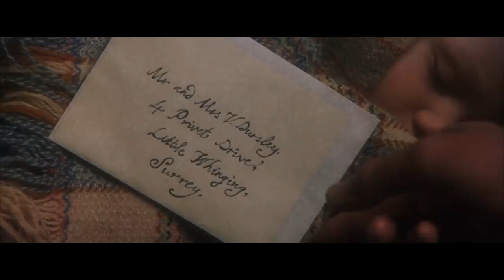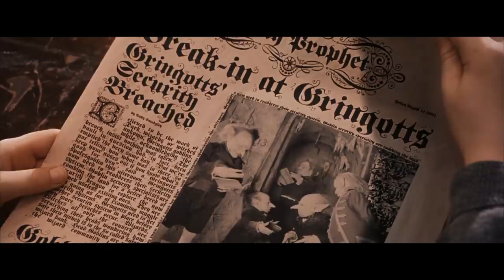HARRY POTTER i KAMIEŃ FILOZOFICZNY w 12 minut | Szyderczy Skrót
Skrót całego filmu "Harry Potter i Kamień Filozoficzny" z przymrużeniem oka.